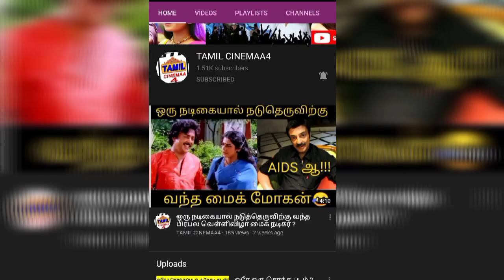Reddy Caste Actors Actress Tamilcinemaa4? ரெட்டியார் நடிகர்கள்